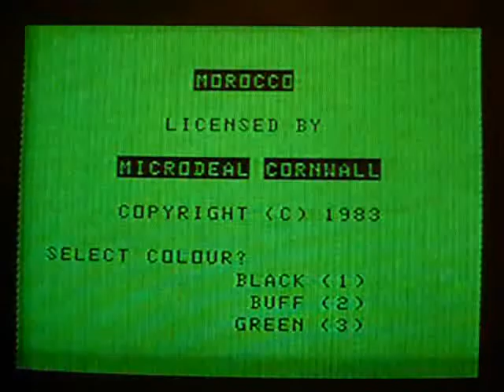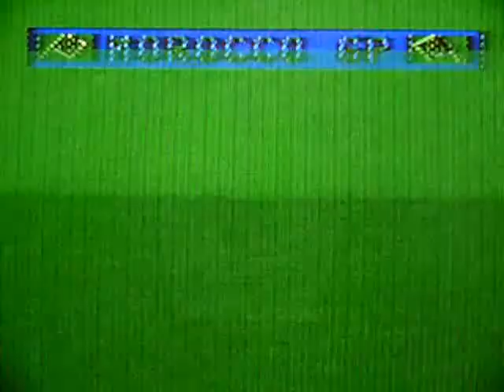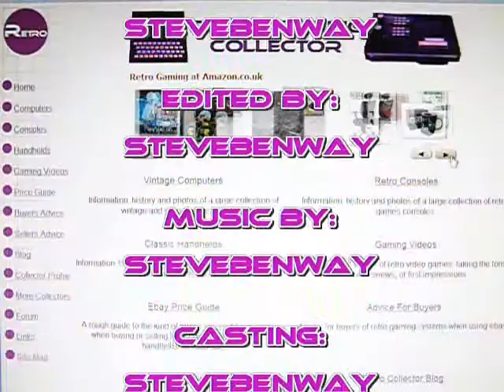Morocco Grand Prix on Dragon 32 vintage home computer. Gameplay & Commentary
Gameplay & commentary from Morocco Grand Prix by Microdeal on the Dragon 32 vintage home computer. Retro Gaming.

It's simply a quick demonstration of the game so that anyone not familiar with these old games can see what it looks like.
It's also here so that I can embed it, along with most of the games in my collection, on my website (see link above).

Any opinions or comments I make regarding these games should largely be taken with a pinch of salt.
They are usually based on my first impressions after a  very brief play.